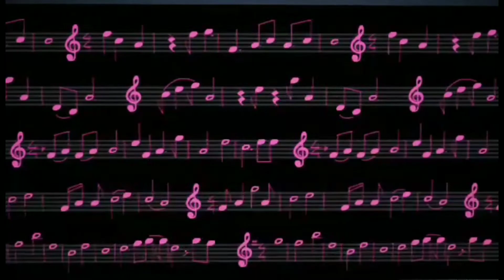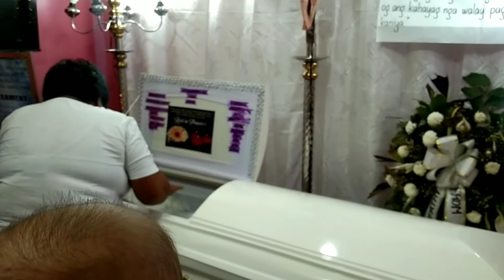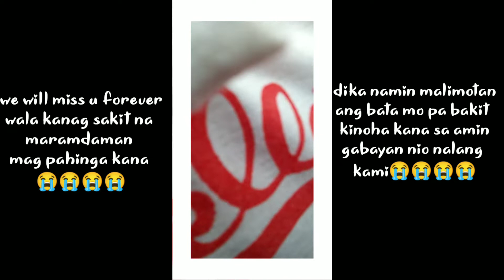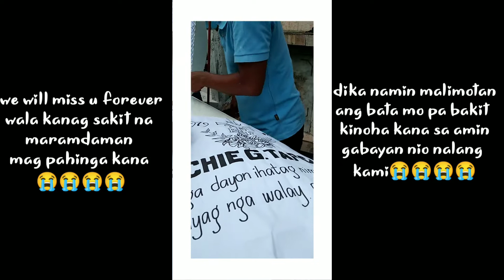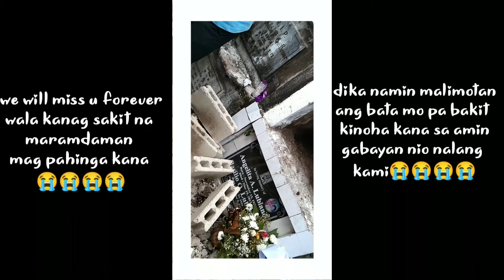WE WILL MISS YOU FOREVER/RIP INSAN ARCHIE GALLARDE TAPDASAN MAY 10 2022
I upload this vedio to save the memory of my cousin..we will miss u forever